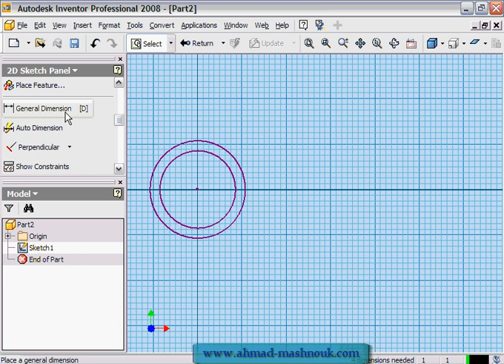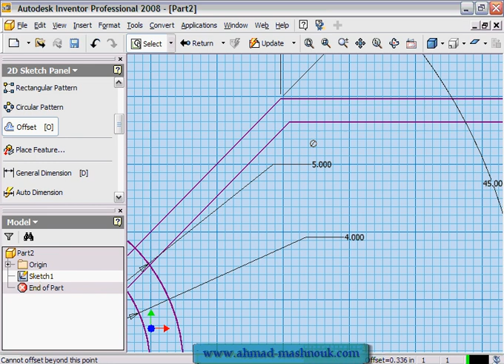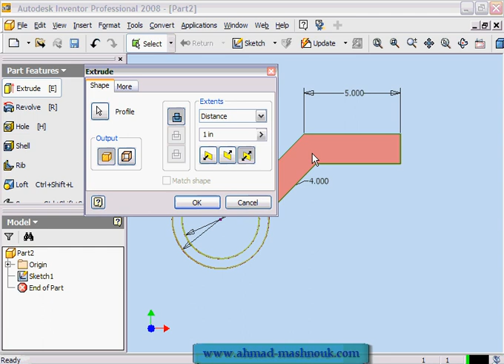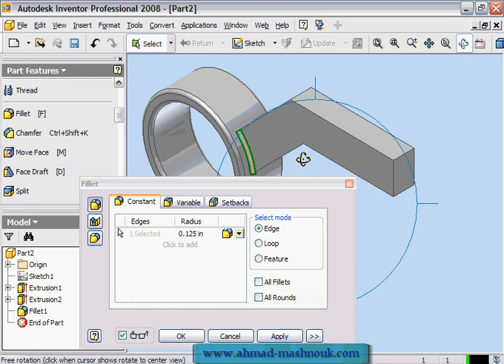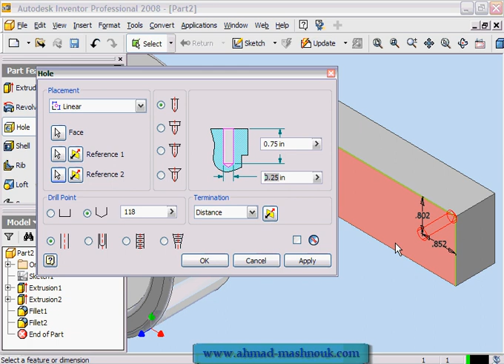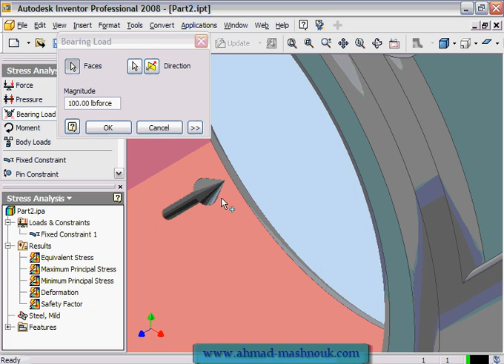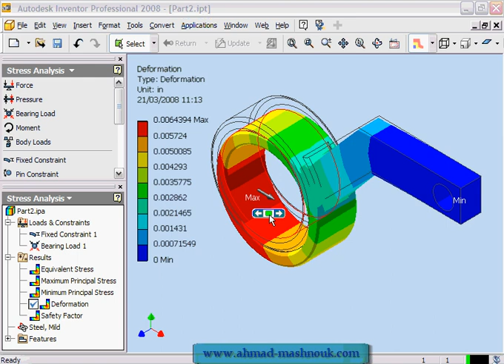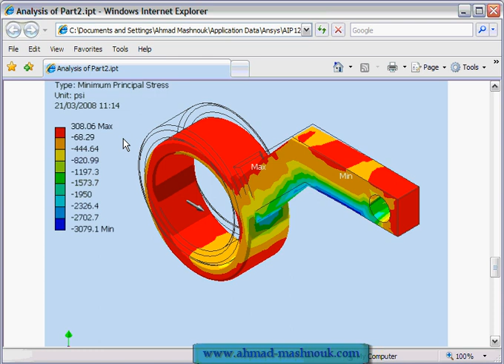Autodesk Inventor - Free Lesson No.2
السلام عليكم,

هذا درس مجاني في الإنفينتور 2008 عن ال parts & analysis  أقدمه لكم بصوتي للفائدة العامه ...